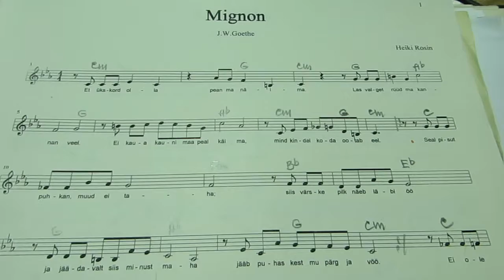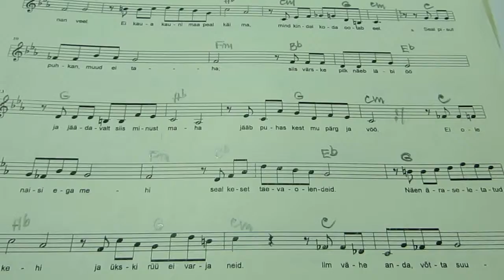Mignon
Sõnad: J.W.Goethe
Viis: Heiki Rosin, laulab Heiki Rosin